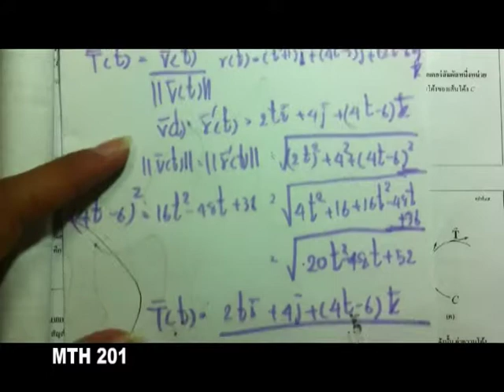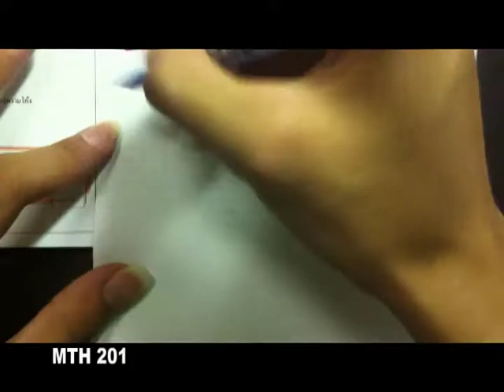Tutor Point MTH 201 17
วีดีโอสอนวิชา MTH 201
สำหรับเพื่อนๆที่ไม่ได้เข้าเรียนช่วงแรกๆ หรืออยากทบทวนเนื้อหา
ก่อนสอบก็สามารถเข้ามาดูได้ อาจไม่ดีเท่าไหร่แต่ก็น่าจะมีประโยชน์
กับเพื่อนๆบ้าง.